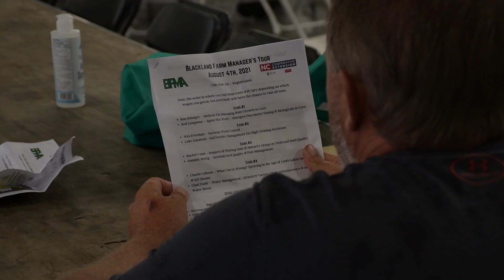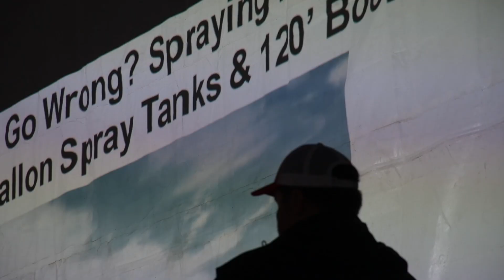One of the Hidden Treasures of the World - the Blacklands of NC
Some of the most beautiful farmland in the world is located right here in Eastern NC. The Blackland Farm Managers Association works to partner with farmers in the 4-5 county region, Research Stations and Cooperative Extension to find ways to maximize the use of this fertile region.

NCDA&CS International Marketing provides motivation and support for our partner companies so they can export and reach 95% of the global market. This partnership has helped NC Ag Exports increase about 10% a year on average. The support we provide includes staffing expertise, research, training, financial assistance, certifications, and whatever else it takes.

Connect with NC Ag Exports!

Connect with the NC Department of Agriculture!